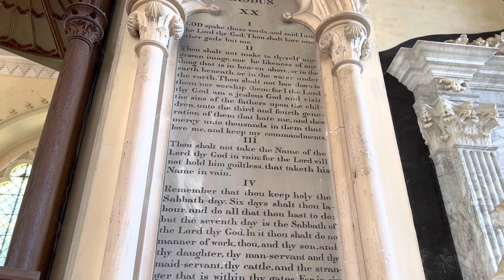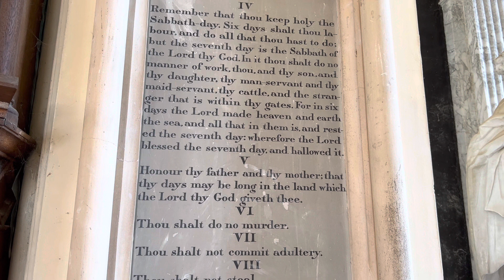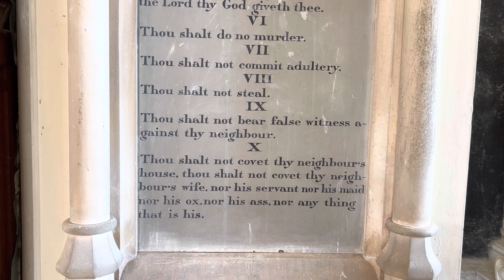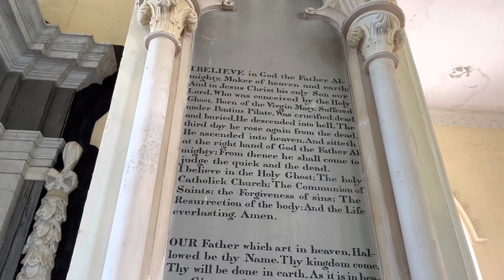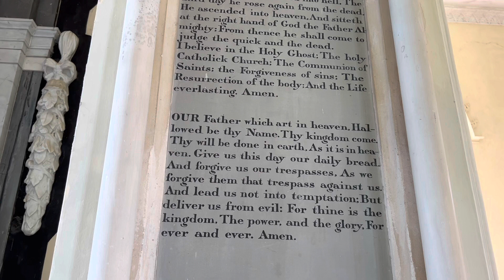St Mary Magdalene Ten Commandments